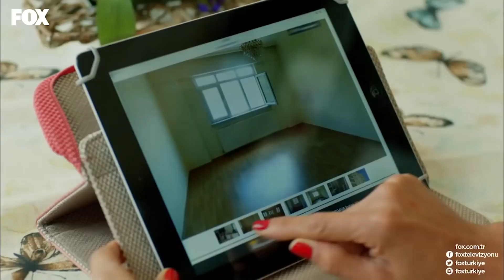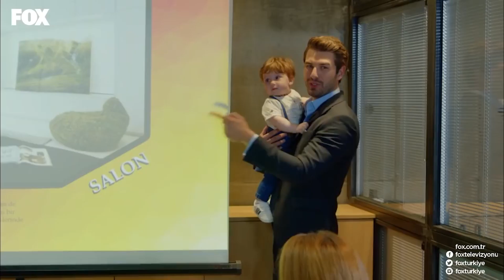No: 309 55. Bölüm Part 1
KÜNYE
YAPIM: GOLD FİLM
YAPIMCI: ŞENAY ABACI TURGUT
YÖNETMEN: HASAN TOLGA PULAT
SENARYO: ASLI ZENGİN- BANU ZENGİN
MÜZİSYEN: VOLKAN AKMEHMET- İNANÇ ŞANVER
JENERİK ŞARKISI: BURAY
UYGULAYICI YAPIMCI: AYNUR BAŞGÖK
TÜR: ROMANTİK KOMEDİ